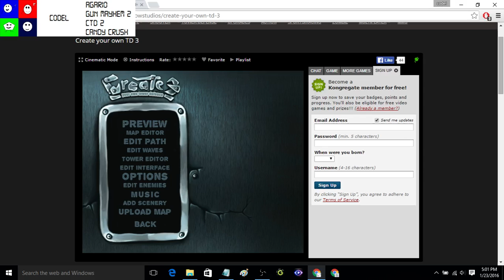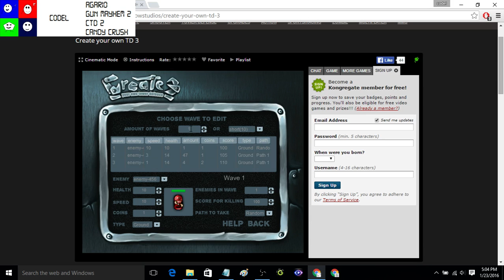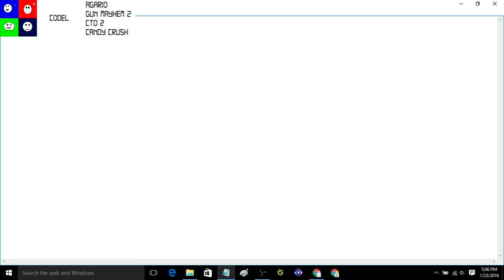THE GO DEFENSE IT ENEMIES LAST (CTD 3)